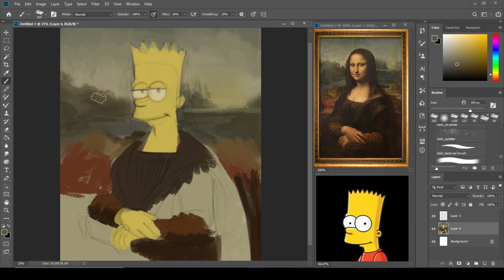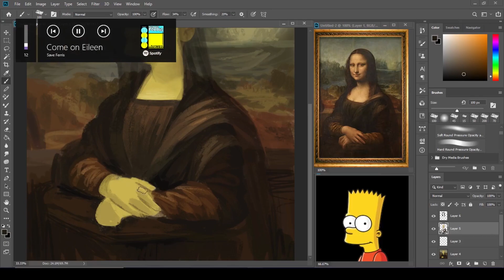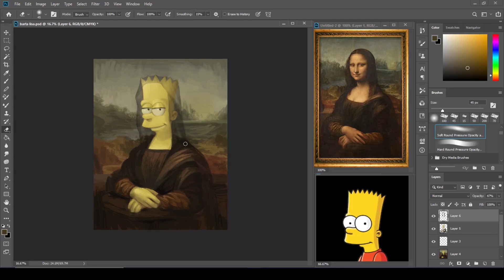Barta Lisa [Speedpaint]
i dunno i needed art to hang on the walls in my new place
also yes i understand that there is actually a character named lisa, but thats been done